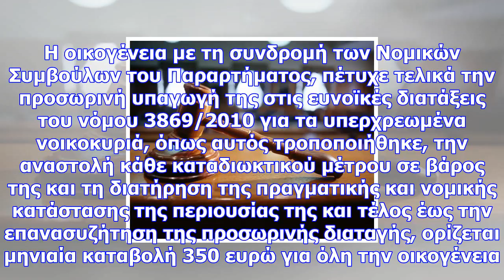Απόφαση - «ανάσα» για οικογένεια οφειλετών: με 350 ευρώ «καθάρισε» τρία δάνεια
Στο Τοπικό Παράρτημα Χανίων της Ένωσης Εργαζομένων Καταναλωτών, απευθύνθηκε οικογένεια οφειλετών, με...